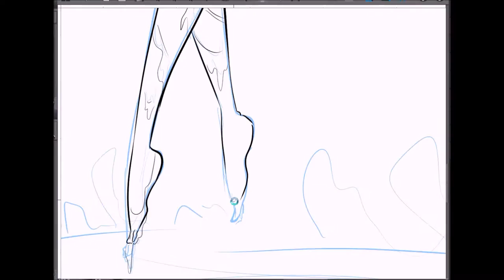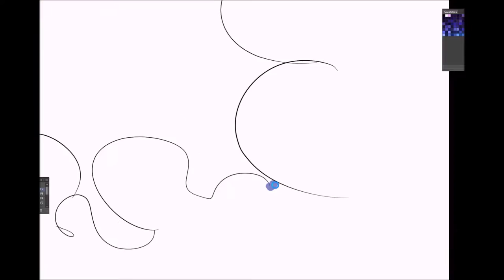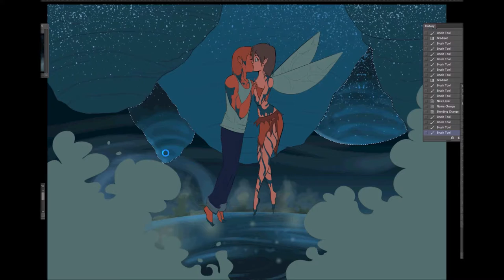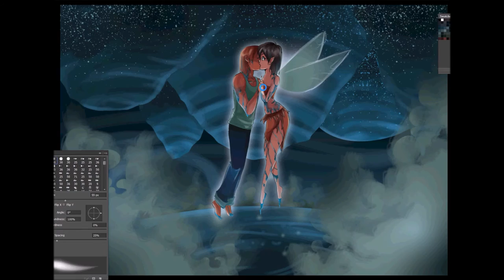Speedpaint- Love @ Ferngully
2 hours speedpaint inspired on Ferngully(1992) it's nostalgia time!

Write n comments if you want me to do some specific character or if you want some tutorial during my painting!